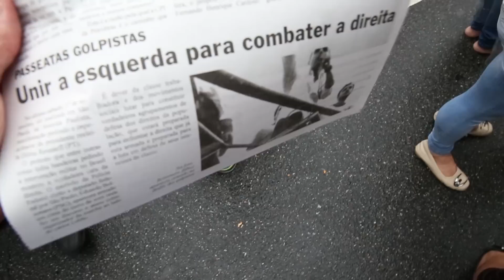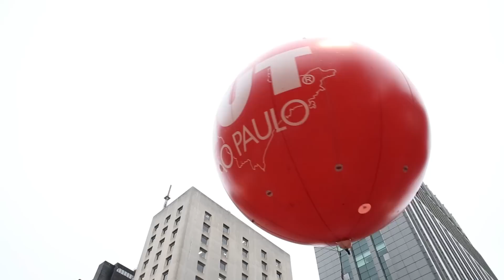Passeata “Contra a direita e por direitos” reúne 10 mil em SP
Liderado pelo MTST e com a participação da CUT e de outros movimentos sociais, o ato “Contra a direita e por direitos” reuniu ao menos 10 mil pessoas para cobrar as reformas prometidas por Dilma e dar "resposta à elite". Assista e saiba como foi.

reportagem: Renan Truffi
captação de imagens e edição: Yghor Boy